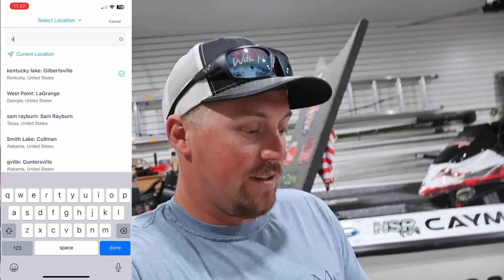Lake Eufaula Giant Bass Fishing Adventure | MLF Pro Invitational Day 1 Catch!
🎣 Bass Fishing on Lake Eufaula: The Ultimate Adventure for Giant Bass 🌊
Welcome to an adrenaline-pumping journey as we dive into bass fishing on one of the premier fishing destinations in the United States, Lake Eufaula, Alabama! If you’re looking for giant bass, you’ve landed on the right video! Join us as we prep for the Major League Fishing Invitational tournament, the fourth stop on our thrilling journey to the prestigious Bass Pro Tour!

Why is bass fishing so exciting? Here’s a glimpse of what you'll learn and enjoy in this captivating episode:
- Bass Fishing Techniques: Discover expert techniques to locate and catch trophy-sized bass.
- Bait Selection: What are the big bass biting on? We'll showcase our top bait choices to entice those giants.
- Strategies for Success: Get insider knowledge on how to fish like a pro during tournaments—critical for both amateur and seasoned anglers!

What We’re Using:
- BASS FORECAST: Get the latest insights with our top fishing app, [Bass Forecast]
- VALOR TARGETING JIGHEAD: Enhance your catch rates with the best jig heads in the market: [Value at Bait WRX]
- MACH JACKED COMBO: Discover our favorite fishing combo for precision casting: [MACH Jacked Spinning Combo]

Event Overview:
Join us for the first day of practice as we scout the waters in hopes of finding lucrative fishing holes that promise exhilarating action. Lake Eufaula is known for its remarkable bass population, making this location a must-visit for every fishing enthusiast. This video captures the thrill, the challenges, and the unexpected moments of the day!

Make Your Fishing Experience Better:
- PRO SERIES NET: Check out [OTH Fishing’s Pro Series Net] for handling those big catches!

Don't just watch; be a part of the adventure!

Let’s make waves at Lake Eufaula and unlock the secrets to catching giant bass together! 🌟